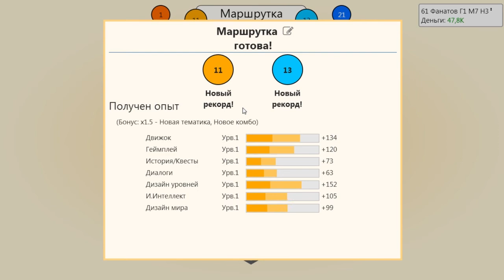Game Dev Tycoon #1: Гараж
Game Dev Tycoon - симулятор создания видео игр. Начинаем с открытия фирмы и в собственном гараже, на старом дедовском компьютере, клепаем игры.

ОСТАВЛЯЙ ЛАЙК И КОММЕНТАРИИ, а так же рассказывай о видео друзьям :)
Надеюсь вам все нравиться и спасибо, что смотрели и будете смотреть другие видео на моем канале! ;)

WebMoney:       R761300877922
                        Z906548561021